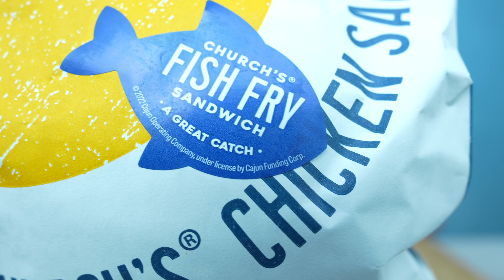FRIED CHICKEN + FRIED FISH BURGER= HAPPY STOMACH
Check out PsychoBunny!

If you guys want to help us keep making these videos, please donate

***We are a hybrid ASMR + Mukbang channel. We are not solely one or the other. We're just here having some fun Daddy + Son time and want to share with you guys***